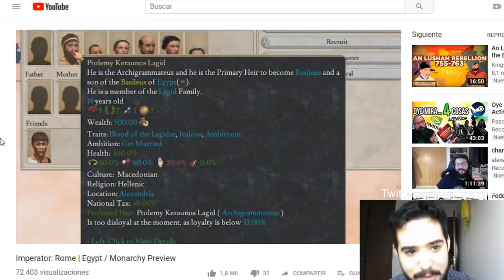TIPOS DE MONARQUÍAS - Imperator Rome en español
Crusader Kings II: 2012
Europa Universalis IV: 2013
Stellaris: 2016
Hearts of Iron IV: 2016